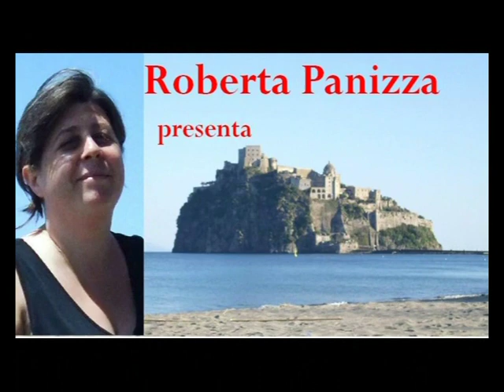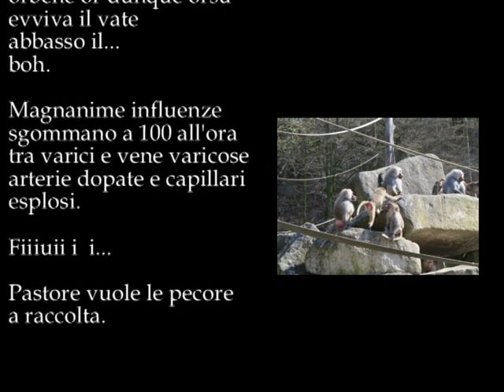Ricicla mpg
(2012 – 2014):
Ricicla

Il calendario del cielo
ricicla
orbene or dunque orsù
evviva il vate
abbasso il...
boh.

Magnanime influenze
sgommano a 100 all'ora
tra varici e vene varicose
arterie dopate e capillari esplosi.

Fiiiuii i  i...

Pastore vuole le pecore
a raccolta.